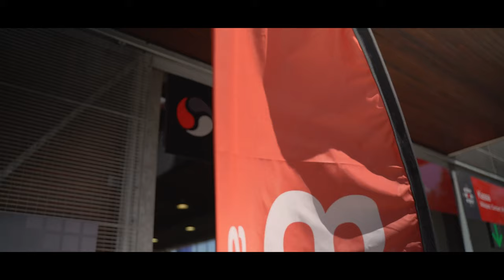MKB Rotterdam Rijnmond | Op Bezoek Bij Bob Autowas